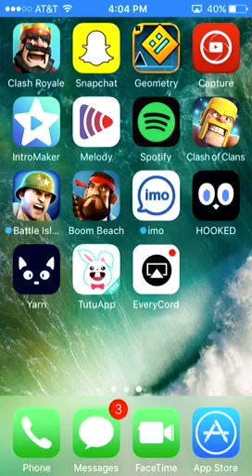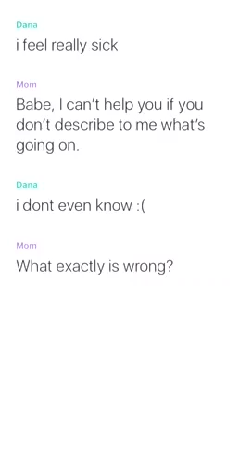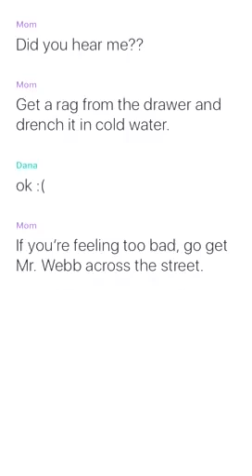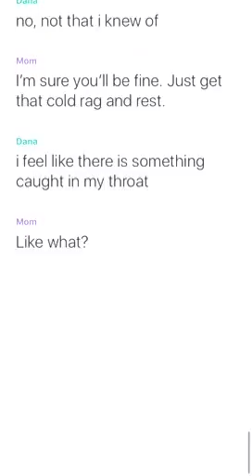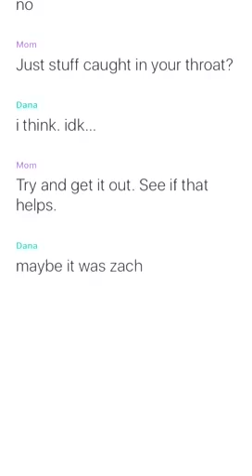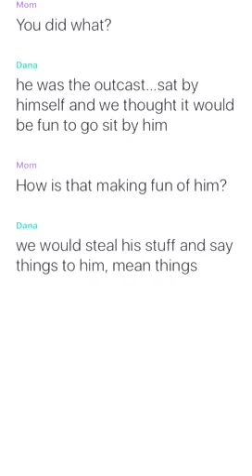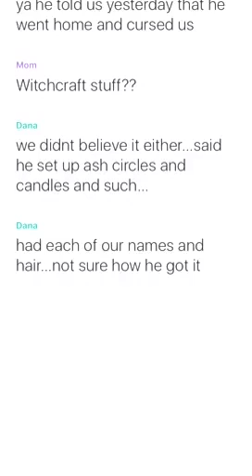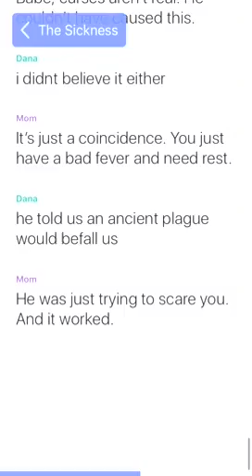Hooked Part 1 (The Sickness)